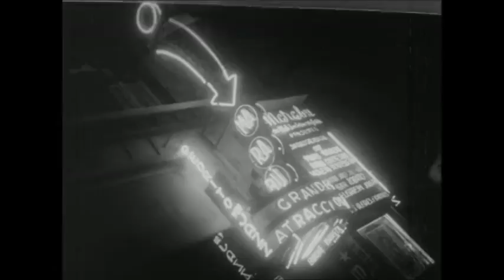Nélida Lobato en la noche porteña. Año 1959. Tambor 818.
Nélida Lobato en la noche porteña. Año 1959.
Tambor 818.